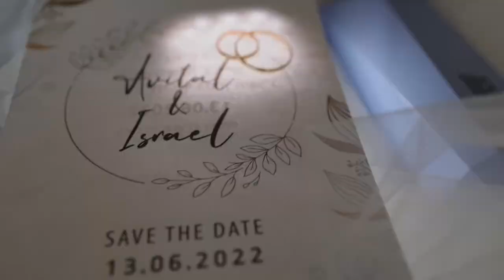היילייטס חתונה - אביטל וישראל - Avital & Israel- HighLights wedding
היילייטס חתונה לאביטל וישראל היקרים אשר הזמינו אותי לצלם אותם ביום המאושר שלהם.
תודה לכם חברים, שמחתי לקחת חלק בשמחתכם! המון מזל טוב!

צילום והפקה: יוסי גנון
לפרטים נוספים והזמנות צרו קשר עוד היום בטלפון:
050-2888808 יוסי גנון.